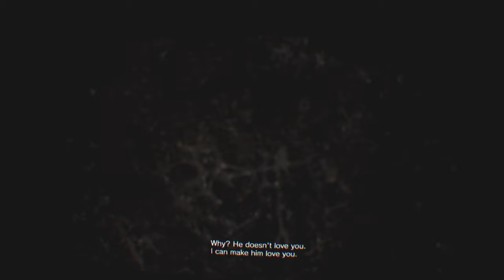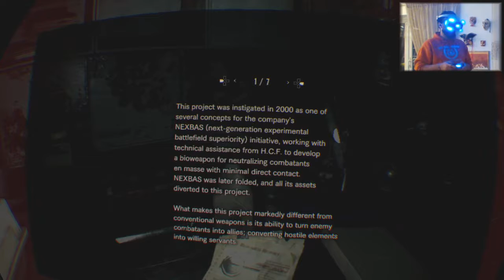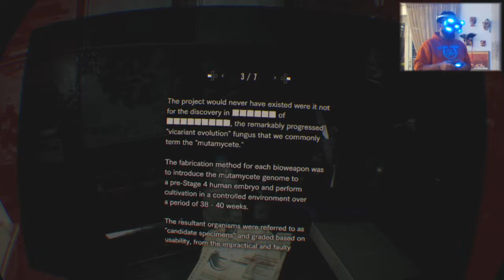"Το μυστικό στο ορυχείο!" | Resident Evil 7: Biohazard (#20)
Eπισκεπτόμαστε την φάρμα των Baker, στην έβδομη κατά σειρά τρομαδούρα του Resident Evil! Μπου! Intro song by: Mihai Sorohan (Jazz Trumpet Loops Pack in F 90 bpm) Outro song by: Wankers